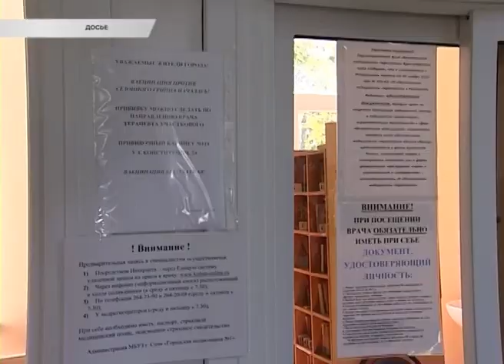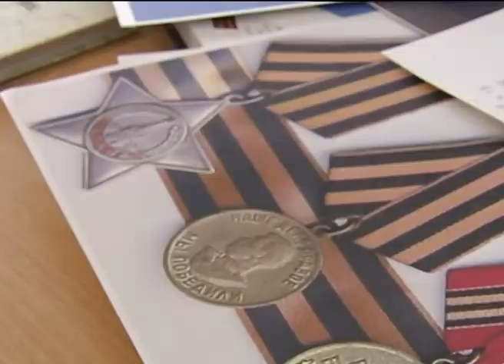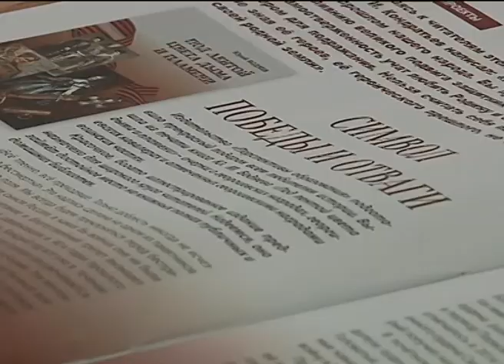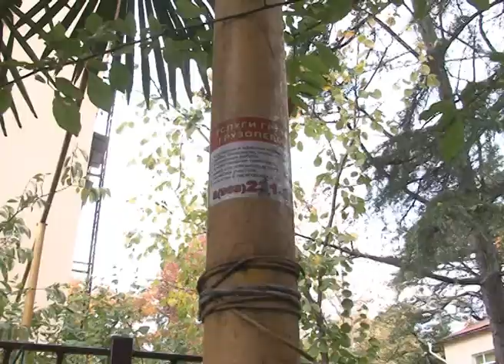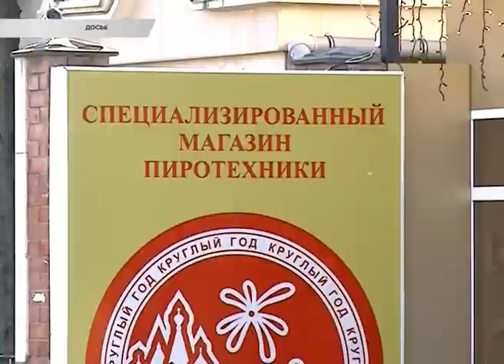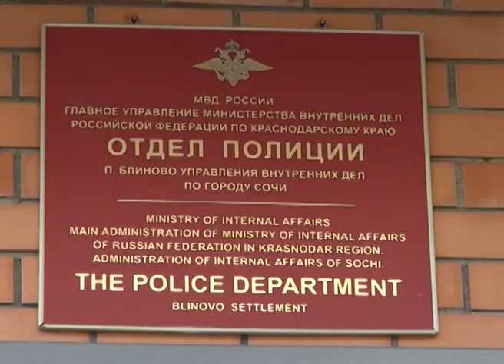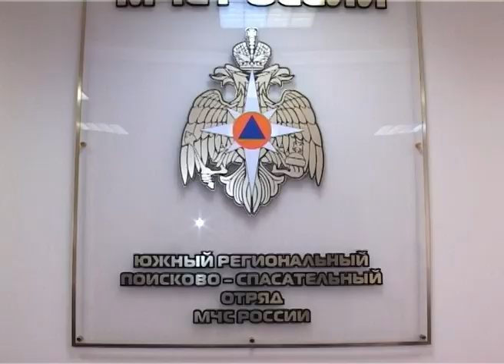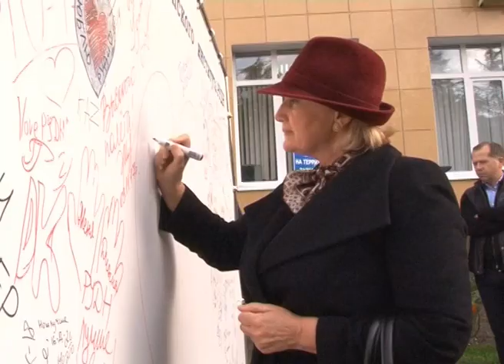Новости Сочи (Эфкате РЕН ТВ REN TV) Выпуск от 13.11.2017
Главные темы выпуска:

170 «клянусь» прозвучали на медальной площади. В Сочи приняли присягу новобранцы спортивных рот ЦСКА.

Субботник прошел, но не везде продуктивно. Управляющие компании могут получить штрафы. Об этом заявил мэр Сочи по итогам обхода улицы Гагарина.

Чего хотел добиться, неизвестно. Но людей напугал. Мужчина пытался поджечь себя у адлерского вокзала.

Сочинец признан лучшим водолазом России. Вячеслав Иващенко стал призером конкурса «Созвездие мужества».

Сочи. Новости.
Телеканал Эфкате.